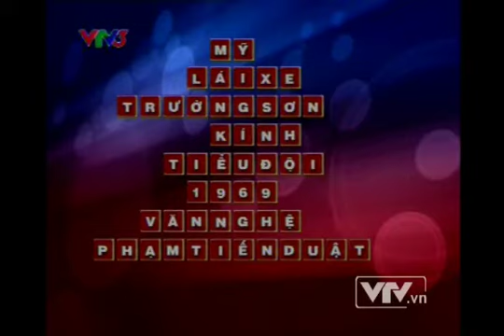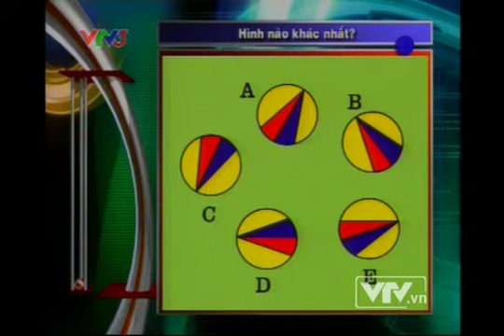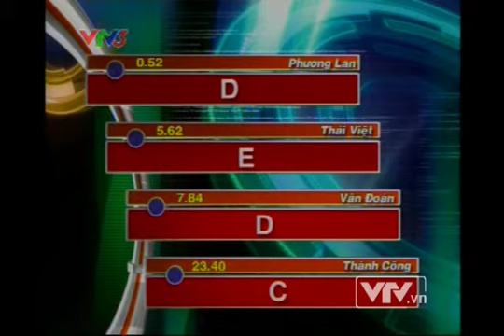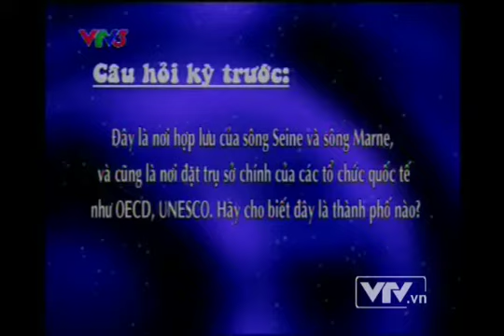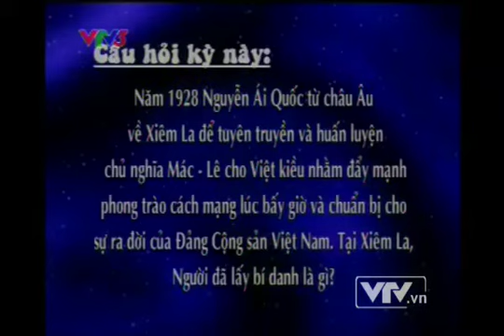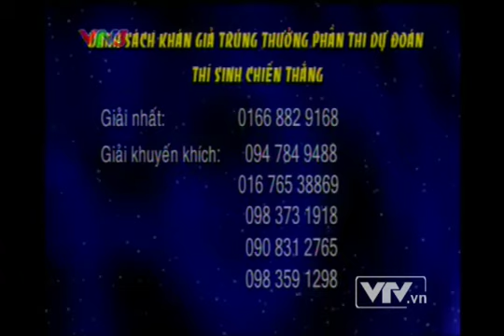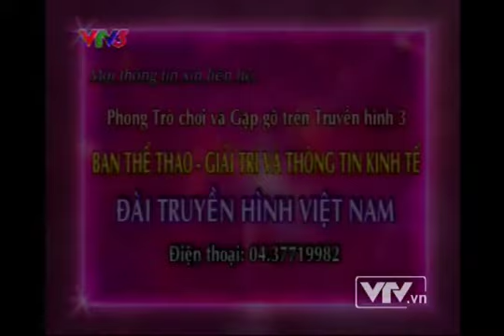Tuần 2 Tháng 3 Quý 4